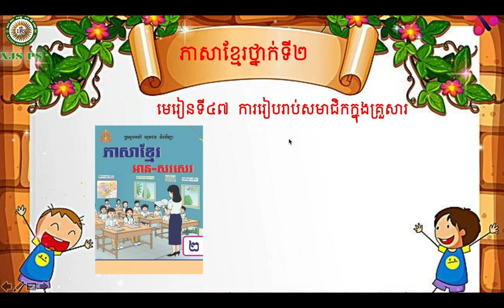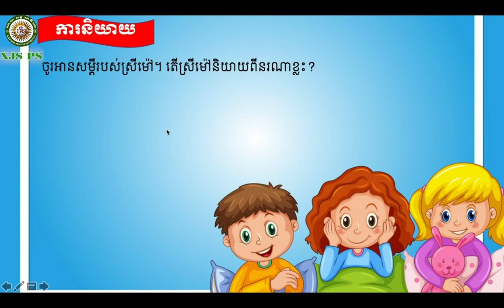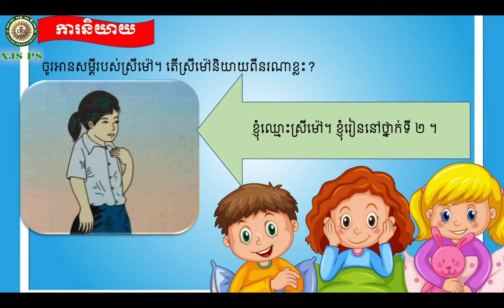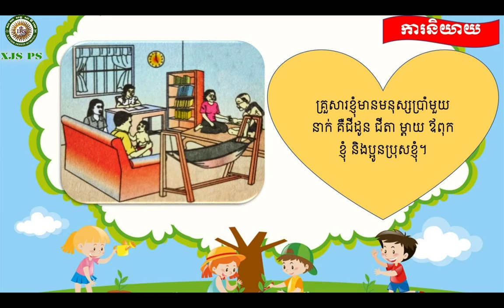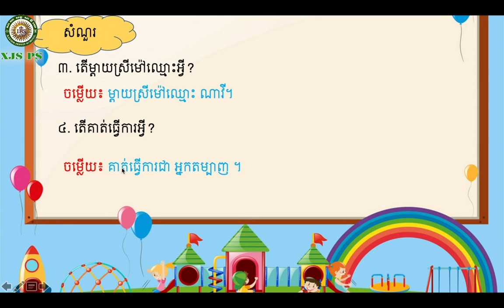2021 G2 Khmer 21/ភាសាខ្មែរ ថ្នាក់ទី២ មេរៀនទី៤៧ ការរៀបរាប់សមាជិកក្នុងគ្រួសារ អំពី៖ ការនិយាយ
2021 G2 Khmer 21/ភាសាខ្មែរ ថ្នាក់ទី២ មេរៀនទី៤៧ ការរៀបរាប់សមាជិកក្នុងគ្រួសារ អំពី៖ ការនិយាយ